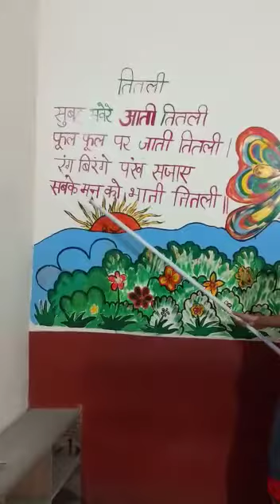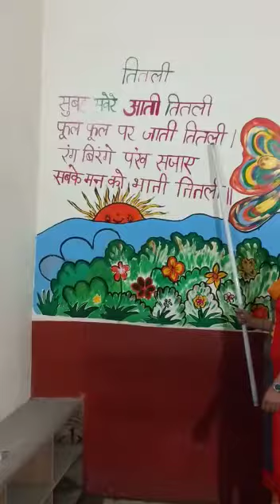HINDI LKG VD-1